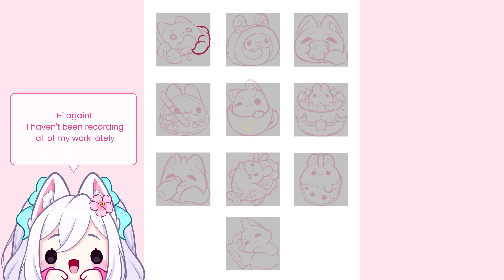Vtuber Sub Badge Commission ✦ [Clip Studio Paint Full Timelapse]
This bundle of badges was made for PillowyZeal on Twitch!

Please do not use, they were made exclusively for the mentioned client.

─── ･ ｡ﾟ✧: *. info & faqs .* :✧｡ﾟ. ───
✦ Program: Clip Studio Paint
✦ Tool: Curve tool + GPen for lineart
✦ Tablet: Huion Kamvas 16

Please do not copy, trace or heavily reference my art. My artwork is not free-to-use.🙏